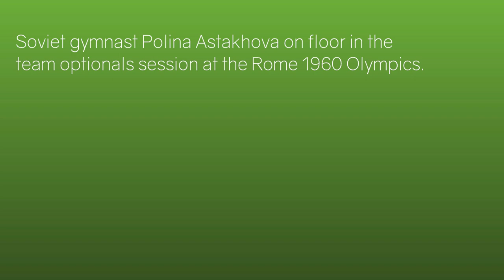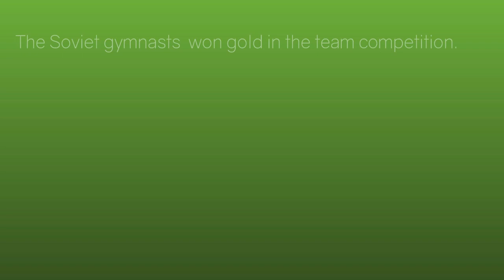Polina Astakhova - Team Optionals Floor - 1960 Olympics Gymnastics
Soviet gymnast Polina Astakhova at the Rome 1960 Olympics gymnastics Team Optionals competition, on floor.

The USSR gymnasts won the gold medal in the team competition. Astakhova won the bronze medal in the all-around competition and she was the Olympic champion on UB.